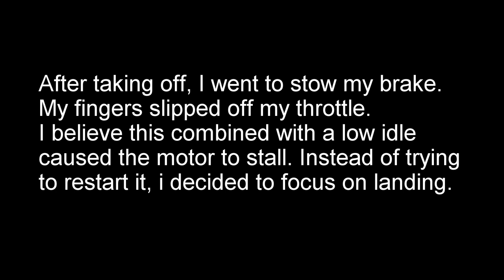Para Life Ranch Motor Out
I experienced my first motor out. A couple of tense moments for a new pilot.